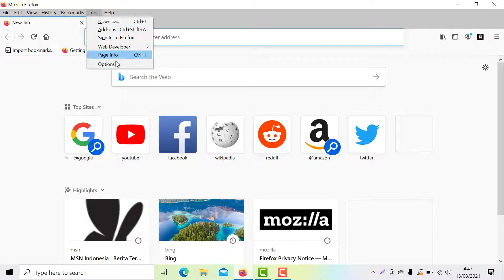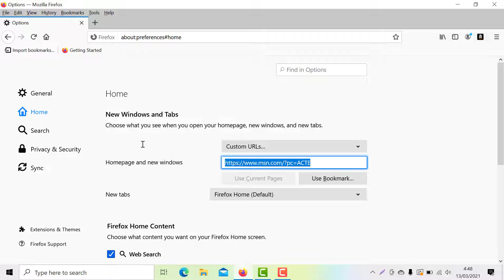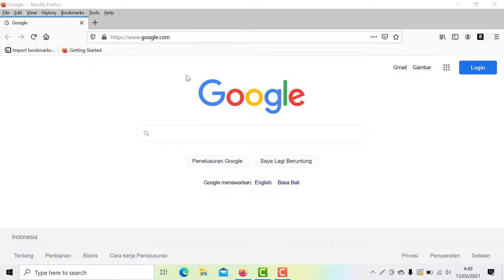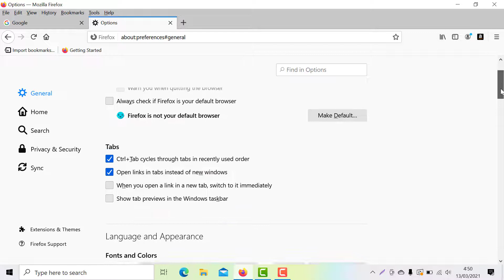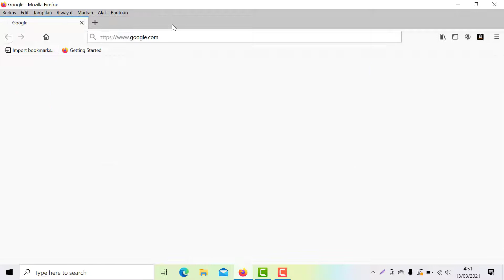Cara Merubah Bing Menjadi Google pada Mozilla